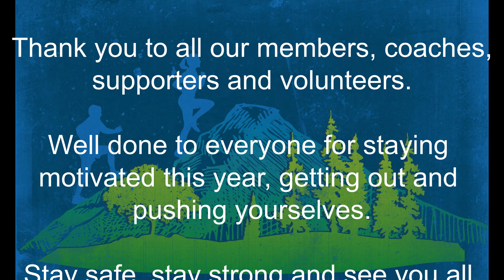DURSLEY RUNNING CLUB | Running 51km for 51yrs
After the success of our clubs 50yr anniversary event last year, we needed to at least honour it after the year we've had! A much smaller, low key event went ahead, running on local trails and keeping to small groups we managed to get the 51km done - and discover some new trails along the way!

The weather was on our side for most of the day with the exception of the last mile! See for yourself!

Camera: GoPro Hero 8
Watch: COROS Apex Pro
Shoes: HOKA One One Speedgoat 4 / EVO JAWZ